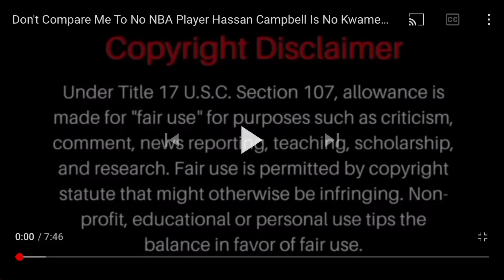Vlad tv interviews Benzino , my reaction video, hilarious 😂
Benzino or as I see him bozono or bozino or endzino cause it’s over for him. Was on vladtv an vlad didn’t even had the respect to interview him he sent a flunky.benzino is a old ass irrelevant clown